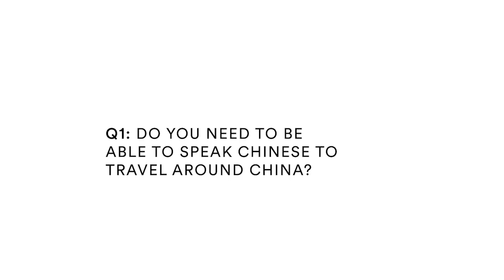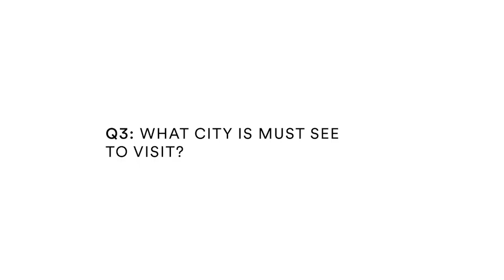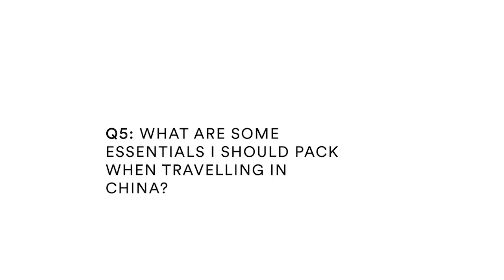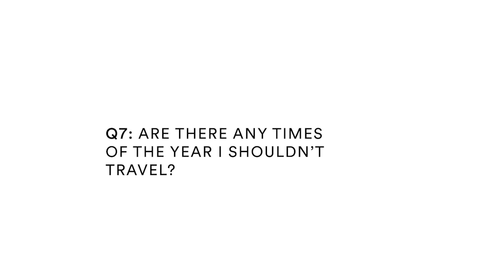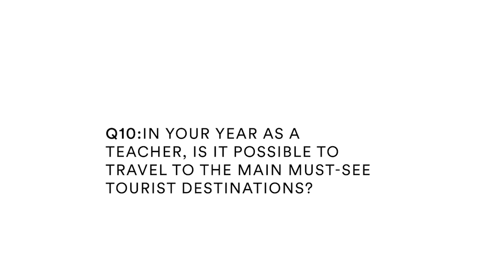Teaching in China Q&A: Traveling in China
We sit down to answer some of your frequently asked "Travel in China" questions! From the top places to visit, to transportation costs, our recruiters give you an idea of what local travel in China is like, and why you should consider China as your next travel destination, and maybe even living and workiing destination!

Looking for something new? EF English First is looking for amazing English teachers to teach English in China. We have vacancies all year round, no experience is necessary (but experience is valued and rewarded). We will support you from interview to arrival in our schools providing all the correct legal paperwork.